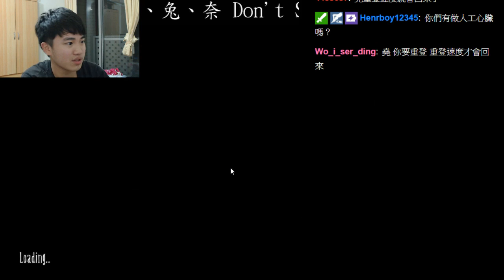【堯の實況】Don't Starve Together 別挨餓 EP4 — LAG害死人啦！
哈囉大家好，為大家帶來新的系列，別挨餓！
這款遊戲是一款生存遊戲，
需要不停的收集物資，讓自己不會餓肚子。
右上角的Day，代表你活了幾天，
胃：飽食度
心：生命
腦：理智

胃跟心很好理解沒了就是沒了XD
理智如果太低的話，會看到怪物（理智怪）

（以上並非三布堯成員）